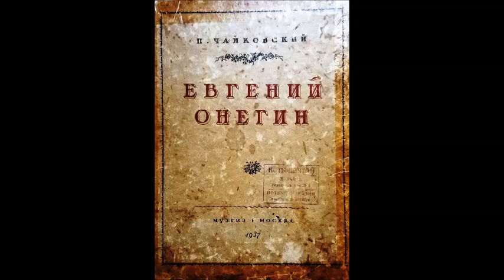Чайковский Ария Онегина Вы мне писали Юрий Мазурок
Eugene Onegin
Yuri Mazurok, Orchestra Of The Bolshoi Theatre Moscow